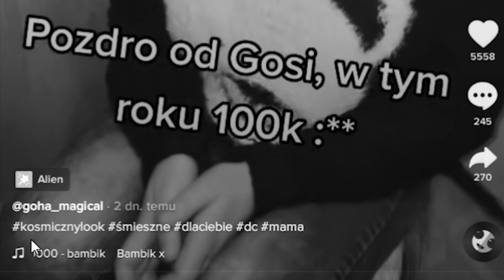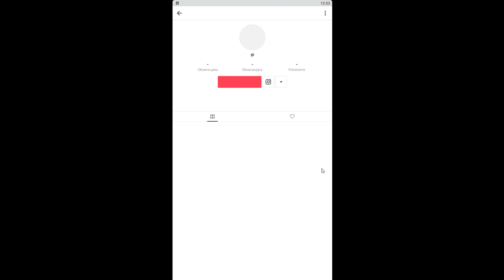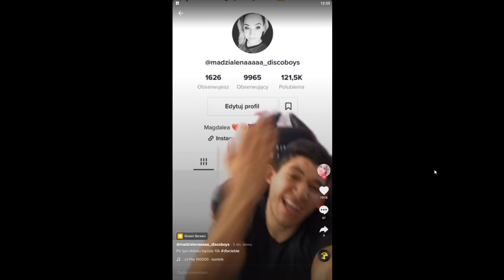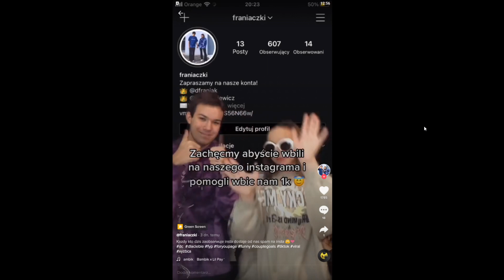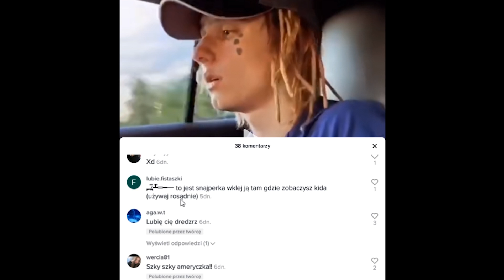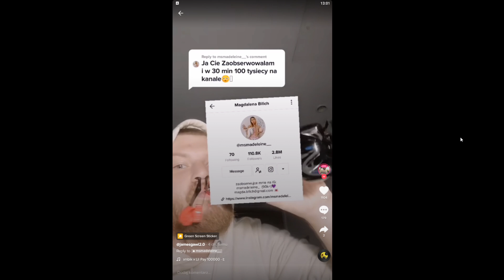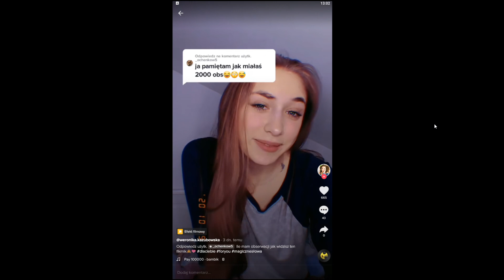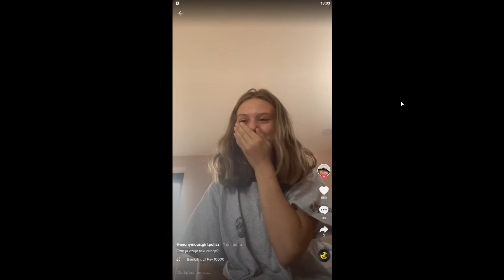TIKTOKERZY vs MOJA PIOSENKA!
💎Ciekawostki
Montaż: Adobe Premiere pro 2018
Grafiki: Adobe Photoshop 2018
Nagrywam: Obs Studio

📺Komputer
Procesor: Ryzen 9 3900x
Karta graficzna: Gigabyte GeForce RTX 2070 SUPER GAMING
Płyta główna: Gigabyte B550 AORUS ELITE
Pamięć ram: Hyperx 16gb
Dysk sdd: 240 gb
Dysk ssd: 1TB

⌨Specyfikacja
Mikrofon: Novox nc-1
Myszka: Xenon 770
Klawiatura: Thor 200
Monitor: iiyama G-master 75hz
Podkładka: Carbon 500 maxi flesh

📞Kontakt biznesowy📞
       Fila405@wp.p